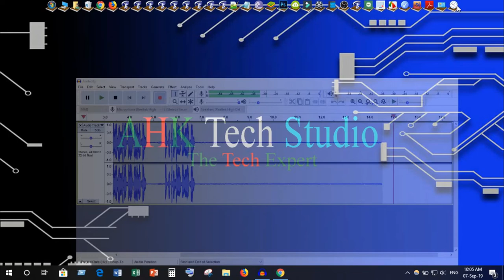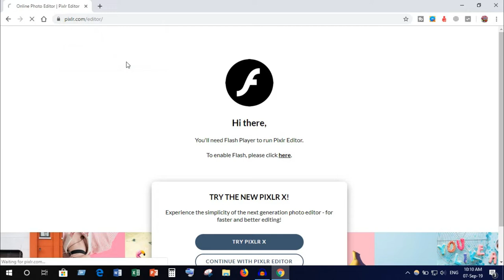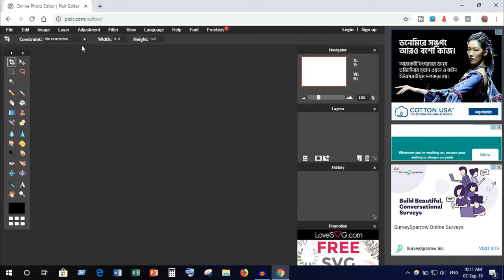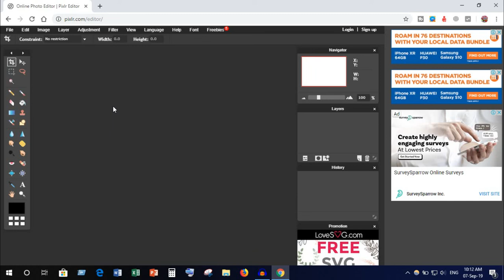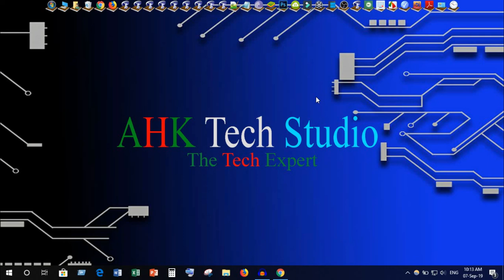সফটওয়্যার ছাড়াই ফটোশপের কাজ করুন । YouTube Thumbnail Without Photoshop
In today's video I will show you how to make a youtube thumbnail in Photoshop with no software. To work on this method you need to use an online photo editor called Pix LR. With this software you can work like Photoshop without any hassle. Then you can do Photoshop without any software.

▶️ Thanks

▶️ Best Regards,
MD A H Kawsar । Administrator of Mymensingh Freelancer Association - MFA